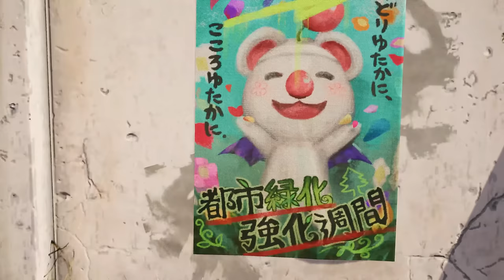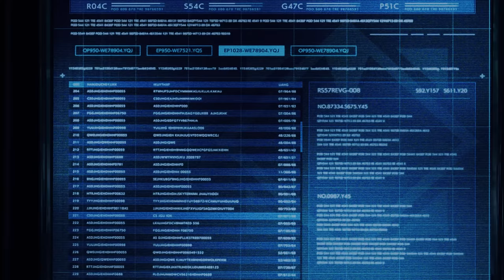The Complete Story of Final Fantasy VII Remake - EPISODE INTERmission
Welcome to The Complete Story of Final Fantasy VII Remake Episode Intermission, a DLC episode dedicated to Yuffie Kisaragi and her mission in Midgar, whose events run parallel to the events of the main game. Aside from the controversy surrounding DLC in general and the fact that this particular episode was made exclusive to the PlayStation 5, Episode Intermission has received some raving reviews for its gameplay and graphics and here we are to celebrate it’s story. I hope you’ll join me for a retelling of Yuffie’s bite-sized ninja adventure.